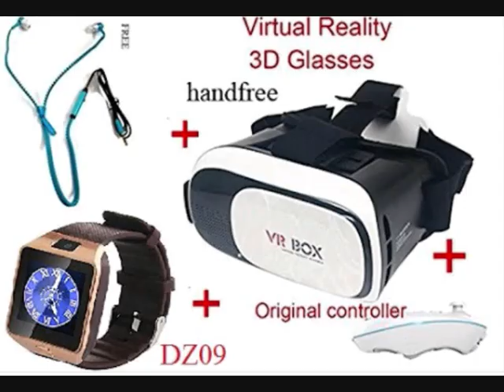INDIAN PREMIER LEAGUE 2018 IMPORTANT CHANGES (IPL VIDEO)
INDIAN PREMIER LEAGUE HAS CHANGED CERTAIN LAW TO IMPROVE THEIR ACCURACY AND FAIR FOR THE LEAGUE LIKE DRS SYSTEM.